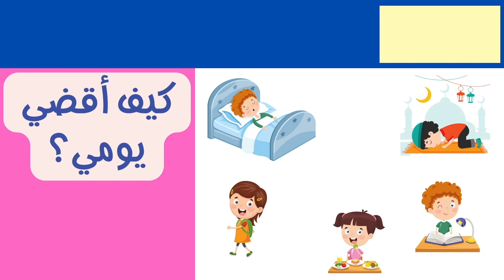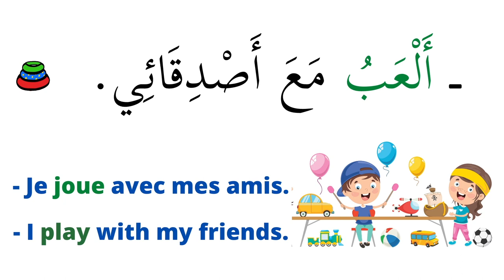كيف أقضي يومي mes activités de la journée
كيف أقضي يومي mes activités du quotidien avec kalim, en arabe français et anglais.